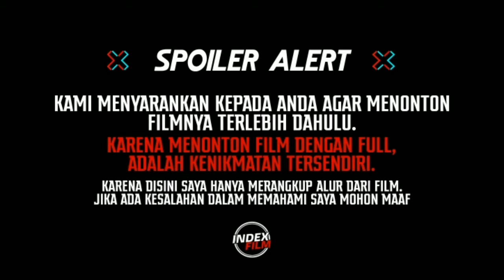Di salon ini menyediakan ++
✪  Hai movies selamat datang di channel youtube INDEX FILM  jangan lupa untuk :
☛ Coment And Share ke teman kalian

✪ INDEX FILM adalah sebuah channel youtube yang di buat untuk kalian semua yang hobi menonton film.

✪ Alur Cerita Film : salon
✪  Country : Korsel

✪  Disclamer :
aliantimes some footage. Some of these are not ours, copyright is fully owned by the respective footage listed. The title is news, learning, or commentary.

✪  Nb :
Mohon maaf kepada kalian semua jika ada kekurangan seperti suara yang tidak jelas atau pun pengambilan gambar yang sedkit kasar, saya zetsu putih sebagai admin akan berusaha untuk memberikan kalian semua yang terbaik.